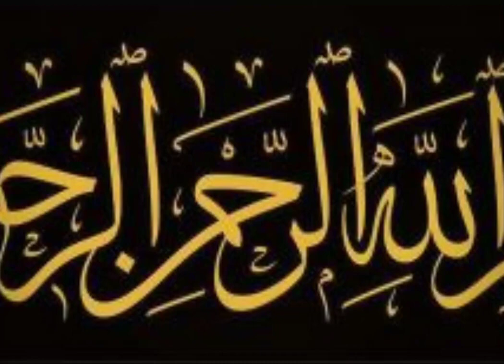Islamic stories vah Kaun Jiske Ghar Kabary Ban gay Umair voice